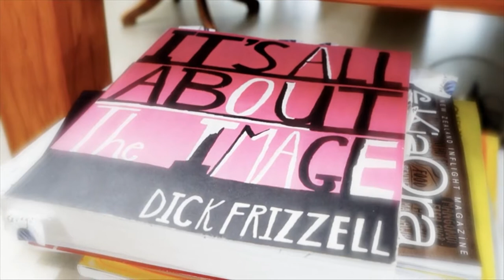Vogel's Dick Frizzell - Making Bread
Vogel’s is a much loved New Zealand bread and Dick Frizzell is one of the country’s most-loved artists - together they make a brilliant loaf of bread. In celebration of the special collaboration between these two NZ favourites, veteran Vogel’s baker Bryce Snellgrove, who has worked at the Vogel’s factory for over 25 years, explains what goes into making of an original Vogel’s loaf – and hand-picks a limited–edition Vogel’s /Frizzell loaf straight off the production line for Dick Frizzell himself!

When Vogel’s asked celebrated NZ artist Dick Frizzell to ‘frizzellify’ their original loaves, the result was a very special collaboration between two of NZ’s original favourites. Dick has redesigned and hand-painted the Vogel’s artwork for the packaging of just 1,000,000 Vogel’s original loaves – giving New Zealanders the chance to own a unique piece of Frizzell artwork for the price of a loaf of Vogel’s! Vogel’s is giving NZers a chance to win the signed artist’s proof of the Vogels x Frizzell artwork, as well as thousands of instant prizes. To be in to win enter the unique code on your Vogel’s x Frizzell package